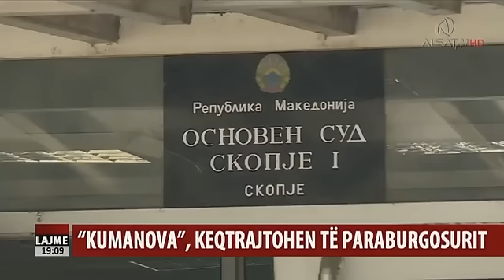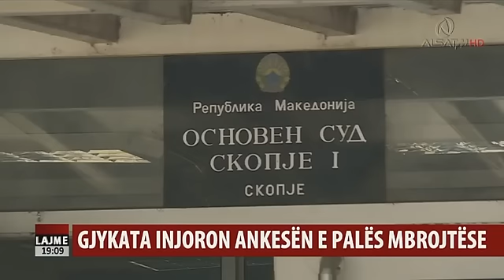Nuk ka fund dhuna policore ndaj pjestarve te grupit e Kumanoves.!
There is no end to police violence against the the accused of Kumanovo members

Seanca gjyqësore për rastin e Kumanovës ka vazhduar edhe pse të akuzuarit u ankuan se për arsye shëndetësore nuk mund të ndjekin seancën gjyqësore.

Avokatët  kanë kërkuar shtyrje të seancës, por janë refuzuar nga këshilli gjykues, pasi që ekipet mjekësore kanë konstatuar se të akuzuarit janë të aftë ta ndjekin gjykimin.

Avokatët mbrojtës thonë se radhën tjetër do të kërkojnë që kontrolli të bëhet nga mjek specialist ,dhe apelojnë për ndërprerje të menjëhershme të dhunës që po ushtrohet ndaj të akuzuarve.

The court session on the case of Kumanovo has continued even though the accused complained that for health reasons can not attend the hearing.

Lawyers have requested an extension of the session, but are rejected by the panel, as medical teams have found that the defendants were able to follow the trial.

Defence lawyers say that next time will require that the audit done by the specialist doctor, and call for immediate cessation of violence being perpetrated against the accused.